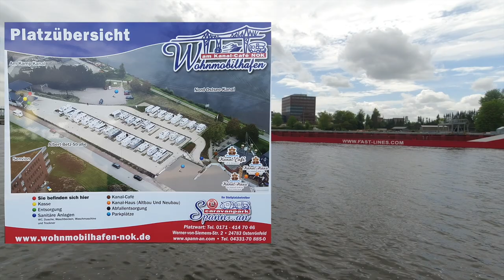Nord-Ostsee-Kanal: Gute Aussicht vom Wohnmobil - Nr. 195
Ein Kurztrip entführt uns zum Nord-Ostsee-Kanal nach Rendsburg. Wir wollen Schiffe sehen und Schwebefähre fahren.
Das Wetter ist gemischt - aber, wir haben das Beste daraus gemacht.

In unserem Amazon-Shop findet ihr alle Produkte die wir verwenden:
Vielen Dank!